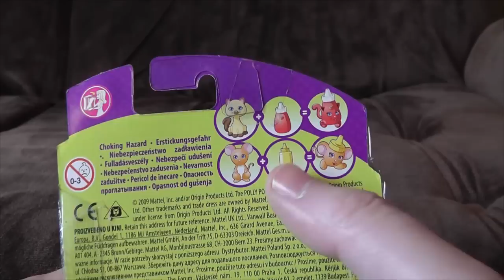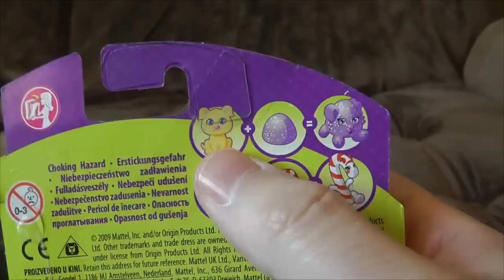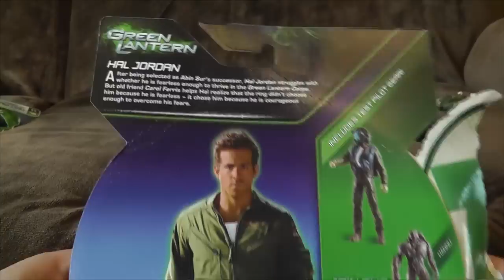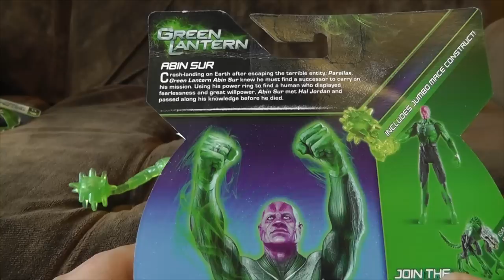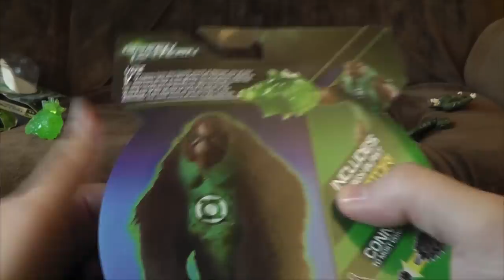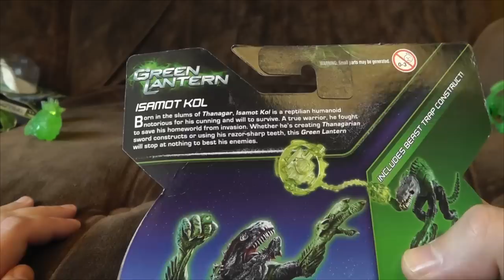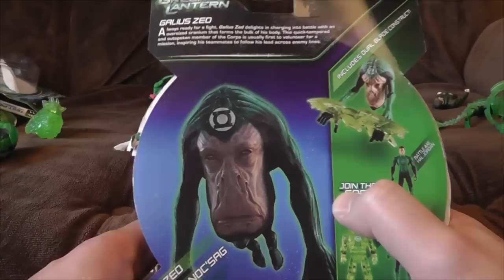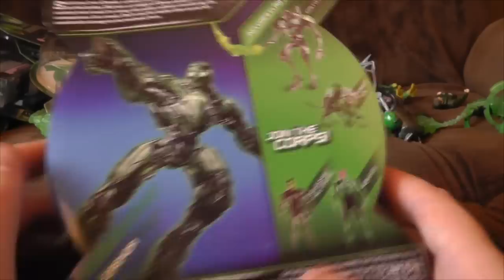Stock Clearance Special - Polly Pocket, Green Lantern | Ashens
I just hope that you can forgive us, but everything must go!  To Poundland.  To be sold for a pound each.

And if you need an explanation, then there were a lot of expensive Polly Pocket and Green Lantern toys which nobody bought so they sat in a warehouse until Poundland got hold of them.  (The Green Lantern figures were originally sold for £7 each.  Think how little Poundland must have paid per unit, as they're selling them for £1 each and presumably still making a profit...)

Anyway, this is the first time I've been so upset by an item's concept that I've been inspired to make an ultra-short horror film to insert in a review.  (Also, I wish I'd checked the names of the Green Lantern characters before filming as one of them sounds oddly racist which threw me right off.)